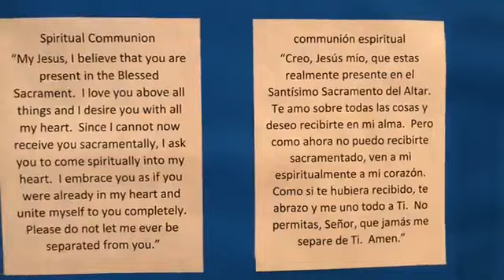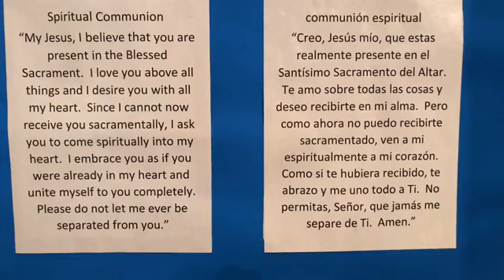Sixth Sunday of Easter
F. Mike Johns Celebrating from St. Vincent de Paul Catholic Church, Rogers, Arkansas